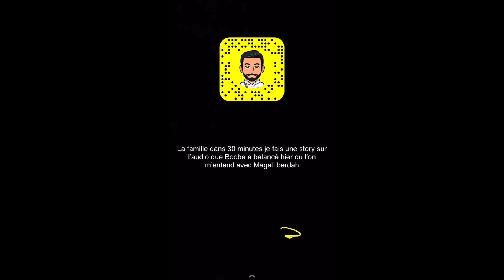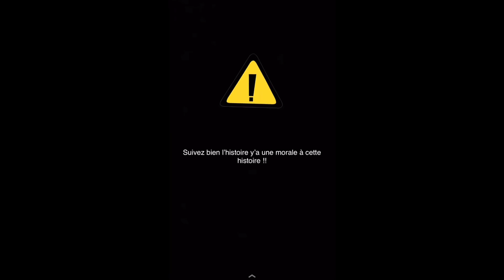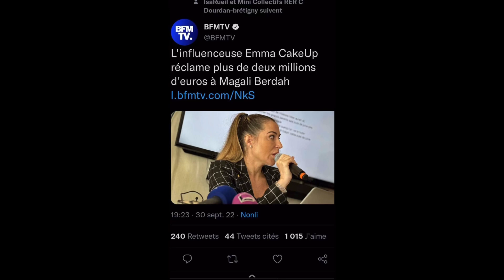NABIL ET LELOUP DLASTREET S'EN PRENNENT VIOLEMMENT À BOOBA ET À MARC BLATA ! 😱💥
Dans cette vidéo, Nabil El Moudni et Leloup Dlastreet sont très en colère contre Booba et contre Marc Blata ! En effet, les deux célèbres blogueurs n’ont pas du tout mâché leurs mots et ils ont littéralement terminé les deux crânes d’œuf !!!  😱💥